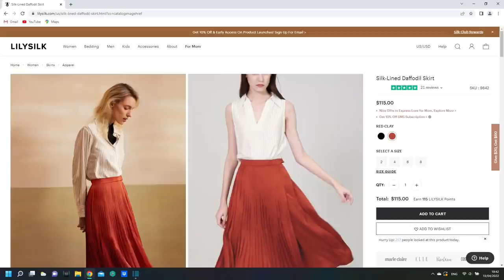CHANEL won't sell me their NEW CHANEL 22 BAG 😮 LONDON LUXURY SHOPPING VLOG at DIOR & LOUIS VUITTON 😍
Join me today to have a look at MY NEW UNICORN CHANEL BAG 😮😍 EPIC CHANEL SHOPPING VLOG 🤯😍 OMG!! Come Shopping With Me at Harrods, Hermes, Louis Vuitton, Dior, Gucci, Fendi, Bvlgari & Chanel in April 2022 !! Do you love luxury shopping vlogs as much as I do? I really missed Harrods and I can't believe how many beautiful designer handbags I spotted!! The new Chanel Spring Summer 2022 Collection is finally out - otherwise known as the Chanel 22S Collection - and I've fallen in love with the pink velvet Chanel Mini Rectangular, the lilac Chanel 22 Bag, the white Chanel 22S Heart Bag, the rainbow Chanel Mini Reissue and the black Chanel CC Tote which is a vintage Chanel bag that has been reissued for this year's Chanel 22S Collection!! However, the pink Chanel Diana Bag and the Chanel Classic Flap Bag in the Jumbo size are still next on my handbag wishlist!! I can't wait to show you more of Chanel Spring Summer 2022 - or Chanel 22P - which is finally in the boutiques right now!! What are your favourite Chanel 22S bags and what are your thoughts on the new Chanel 22 bag and the Chanel heart bag?

Luxury shopping in London is great, especially shopping at Dior, Chanel & Louis Vuitton!! You never know what you'll find on a luxury shopping spree!! I love the new Bottega Veneta Teen Chain Pouch in black and my dream Fendi Peekaboo Mini with the embroidered flowers!! Another highlight was the Louis Vuitton Papillon Trunk Bag - they still don't have any Louis Vuitton Nano Speedy models in stock. Maybe something from Dior - a Dior Saddle Bag, a Dior Book Tote or another Lady Dior - what do we think about Dior's new micro bags by the way? I'm in love with the micro Lady Dior!! Or maybe some Dior jewellery? I've been collecting many Dior jewelry pieces for some time now, especially Dior earrings!! I'm also a sucker for Chanel earrings and Chanel jewellery in general!! Did you spot anything in the Chanel Sale - maybe some Chanel shoes?

I hope you enjoy this London Luxury Shopping Vlog at Hermes, Dior, Chanel & Louis Vuitton - there's also some Zara Come Shopping With Me videos coming soon!! The next Zara Haul 2022 is just around the corner!! Let me know what you think about the Louis Vuitton Valentine's Day Collection and the new Dior Spring Summer 2022 Collection!! I love Selfridges and Harrods London and I hope you enjoyed this shopping spree as much as I did!! Tell me about your first Hermes experience - I will also upload new Chanel 22S Collection videos soon - what pieces from Chanel 22S & Chanel 22P are you currently eyeing?